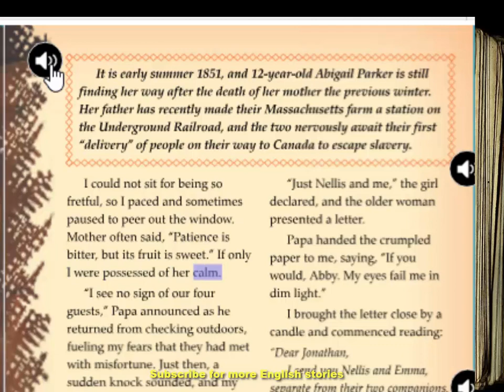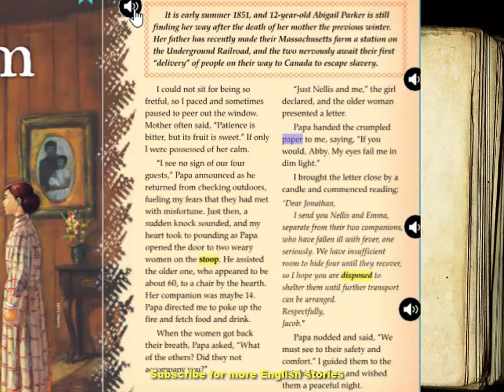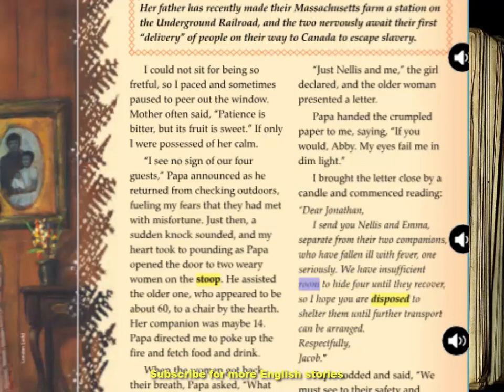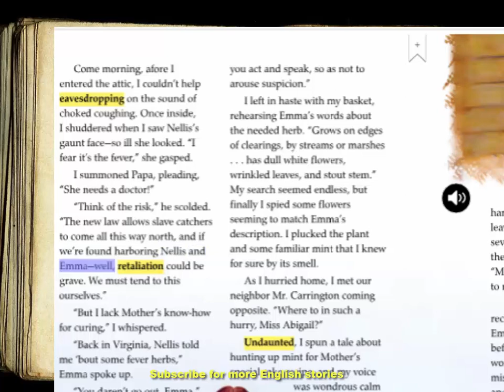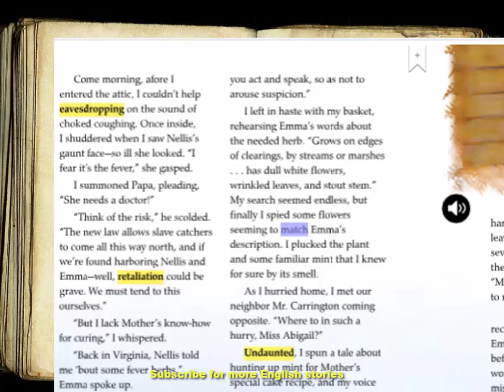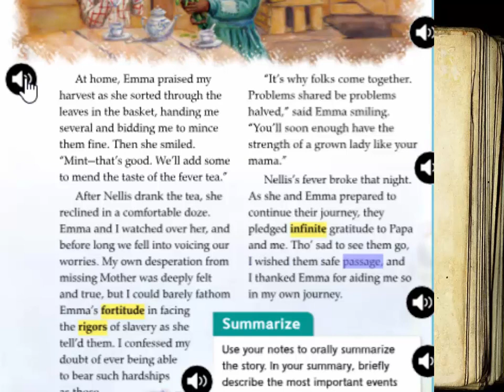Learn English through story 🍀 level 4|Journey to Freeedom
A story of girl helping slaves escape slavery Wonders Grade 6| Unit 6 Week 5